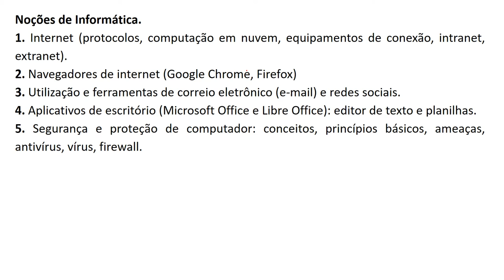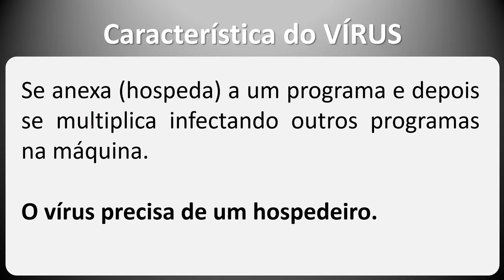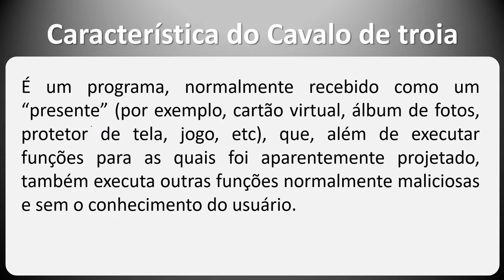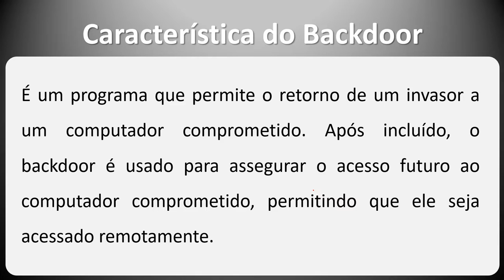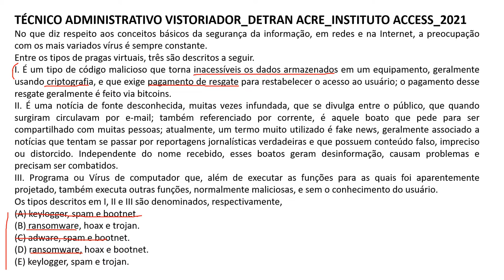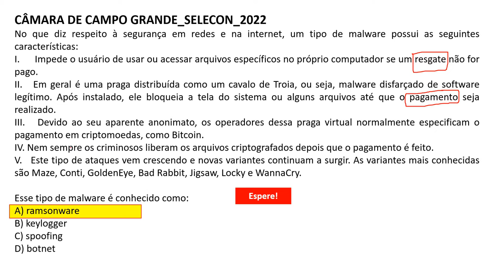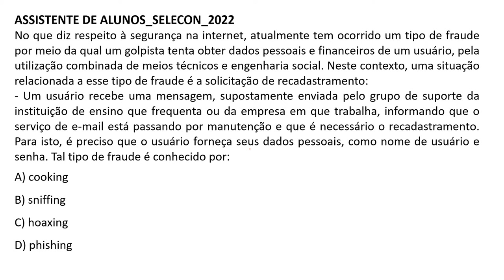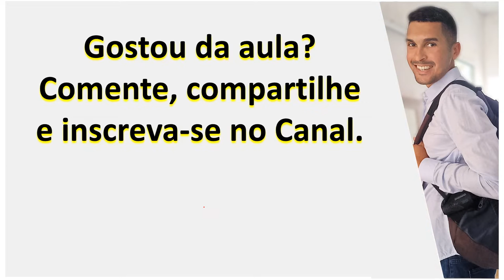Segurança e proteção de computador: conceitos, princípios básicos, ameaças, antivírus, vírus | UFAPE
Segurança e proteção de computador: conceitos, princípios básicos, ameaças, antivírus, vírus, firewall | Concurso UFAPE Universidade Federal do Agreste de Pernambuco - 2024 | Banca Instituto Access

Cargos com Nível de Classificação “’D’’ :
101 Assistente em Administração ,
102 Técnico de Laboratório/Área: Histopatologia ,
103 Técnico de Laboratório/Área: Zoologia ,
104 Técnico de Tecnologia da Informação ,
105 Técnico em Contabilidade .

Cargos com Nível de Classificação “E’’ :
201 Administrador ,
202 Analista de Tecnologia da Informação/Área: Suporte e Rede ,
203 Arquiteto e Urbanista ,
204 Tecnólogo-Formação: Arquivista ,
205 Assistente Social ,
206 Contador ,
207 Engenheiro/Área: Elétrica ,
208 Engenheiro/Área: Mecânica ,
209 Engenheiro de Segurança do Trabalho ,
210 Médico/Área: Generalista ,
211 Médico/Área: Psiquiatria ,
212 Médico/Área: Trabalho ,
213 Pedagogo ,
214 Técnico em Assuntos Educacionais ,
215 Zootecnista .

1. Internet (protocolos, computação em nuvem, equipamentos de conexão, intranet, extranet).
2. Navegadores de internet (Google Chrome, Firefox)
4. Aplicativos de escritório (Microsoft Office e Libre Office): editor de texto e planilhas.
5. Segurança e proteção de computador: conceitos, princípios básicos, ameaças, antivírus, vírus, firewall.